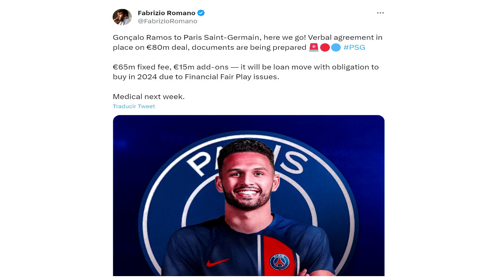🚨¡MBAPPÉ COMPLETAMENTE DESCARTADO para PSG! SEGUIRÁ CASTIGADO y ENTRENANDO al MARGEN - ÚLTIMA HORA